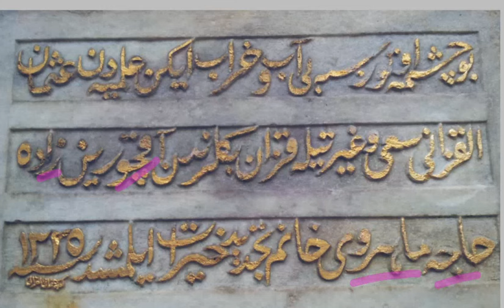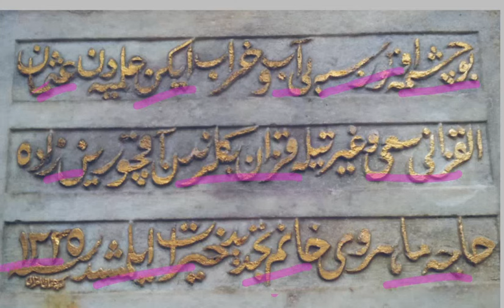Akçurinzade Hâcce Mahruy Hanımın Yenilettiği Çeşme Kitabesi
Kitabenin çevirisi;

Bu çeşme otuz sene bî-âb u harâb iken ilmiyyeden Osmân
El-Kazânî sa’y u gayretiyle Kazân beglerinden Akçurinzâde
Hâcce Mâhrûy hânım tecdîd-i hayrât eylemişdir

Sene 1325
Ketebehü Osman El-Kazani

Hacce: Hacca giden hanım.